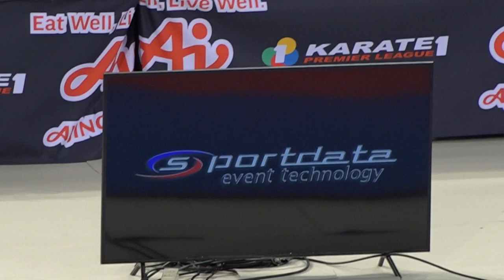Premier League 2019 Madrid Female-55 Rakhimova Sevinch (UZB) vs Wen Tzu Yun (TWN)